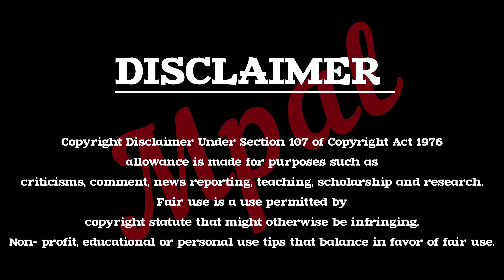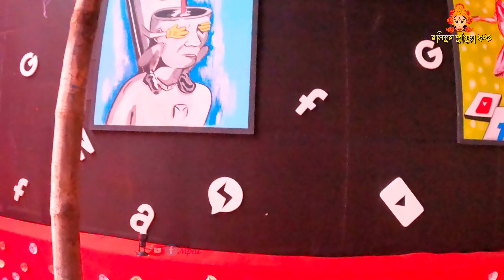Nalikul Durga Puja 2024 | কি কি মণ্ডপ দেখবেন | পিরামিড | ISKCON | Kedarnath | Red Fort | Hooghly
0:00 preview
1:30 school ground
2:40 choyalpara moitri Sangha
5:06 borgachiya udayan sangha
8:48 bakchi bazar sorbojonin
11:02 enayetpur baroyari
13:44 ponchanontola
16:14 Kesobnagar
18:30 guskara amra sobai
20:33 guskara kheyali sangha
21:55 durgapur new suborno sangha
23:52 bazar somiti & nopara

💐💐 Greetings to all of my audiences 💐💐
💐💐 নমস্কার আমার প্রিয় শ্রোতাবৃন্দ 💐💐

Hello Friends,Thanks For Visiting My Channel ||| My name is Milan Paul (Mpal), i'm a Bengali YouTuber from Hooghly District, West Bengal, India ! There are two things that I truly Love - Travel explore & Food.This is a travel vlogging channel along with food. I share my experiences on food and travel destinations !!! So be with us & become a member of Mpal family.

My Equipments:
📱 Only Android Oppo Reno 7